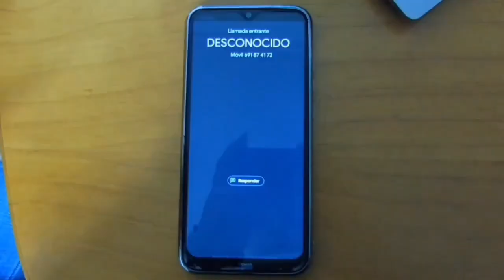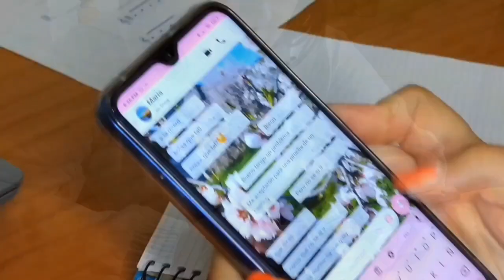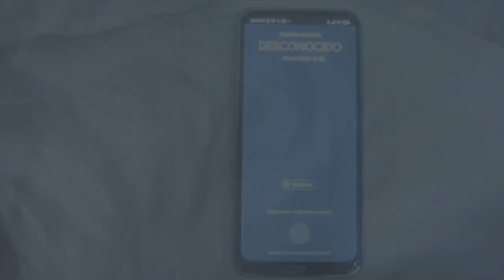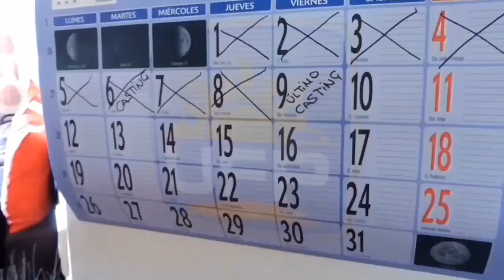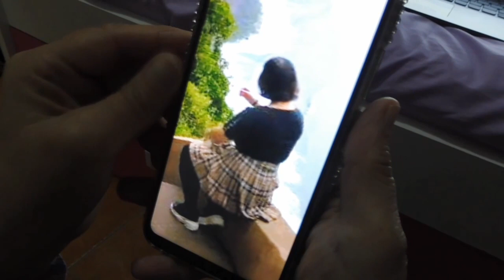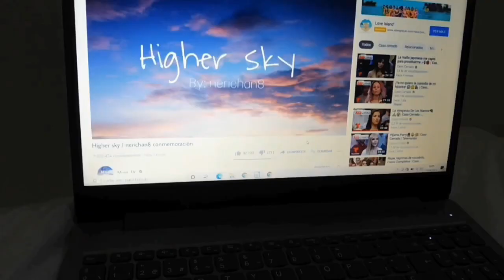Alas Cortadas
IES Profesor Martín Miranda
Bachillerato

SINOPSIS: Una joven decide perseguir su sueño de dedicarse a la música, pero nada sale como ella esperaba.